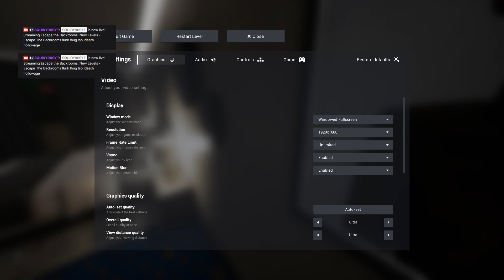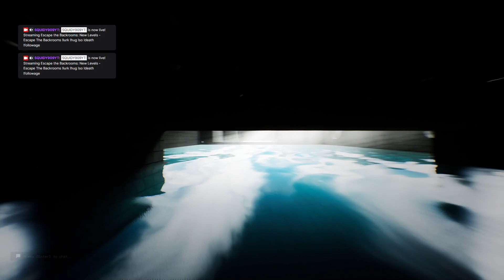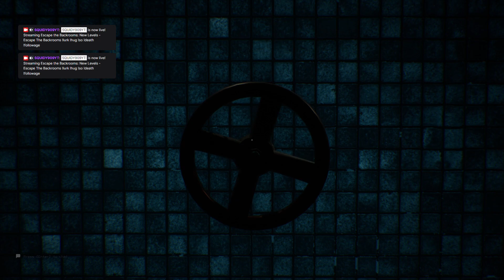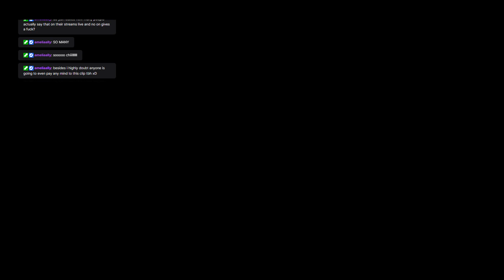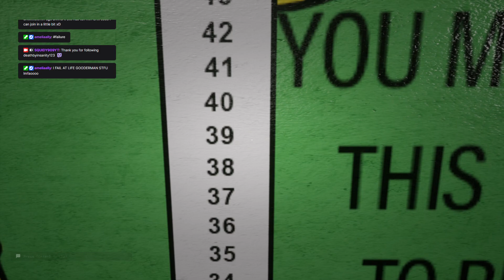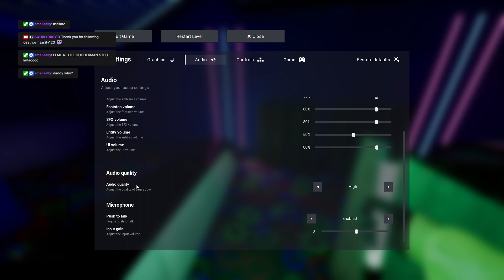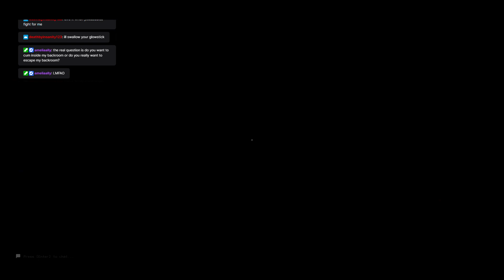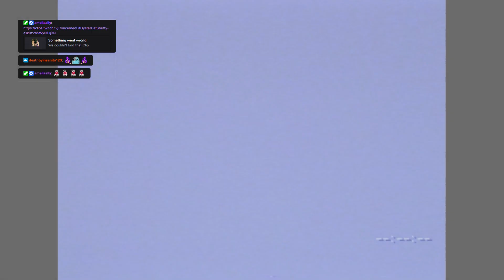*BRAND NEW* Level Fun + & Dark Poolrooms Playthrough in Escape The Backrooms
escape the backrooms, escape the backrooms playthrough, backrooms level fun, escape the backrooms fun+, escape the backrooms level !-!,